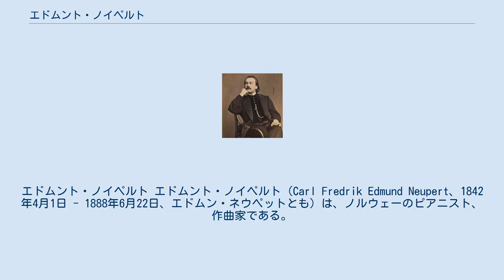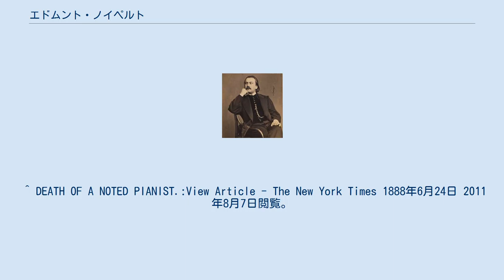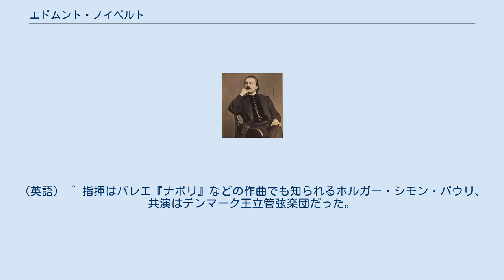エドムント・ノイペルト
エドムント・ノイペルト エドムント・ノイペルト（Carl Fredrik Edmund Neupert、1842年4月1日 - 1888年6月22日、エドムン・ネウペットとも）は、ノルウェーのピアニスト、作曲家である。
エドヴァルド・グリーグのピアノ協奏曲イ短調の初演者として名を残している。
 ノイペルトは、15歳でベルリンへ音楽の勉強のために留学し、22歳でピアニストとしてデビューを果たして高い評価を受けた。
 後に同じくベルリンにあるStern'sches音楽学校で1866年から1868年の間、教鞭を執った。
その後コペンハーゲンに転居し、その地の音楽学校に2年間勤めた。
 1881年に、彼はモスクワに引越し、1882年にはクリスチャニア（現在のオスロ）に移って、ピアノ学校で子供たちを教えた。
1883年からはニューヨークに滞在し、屈指の名ピアニストとして注目を集め、しばしばフランツ・リストと比較されるほどであった。
 ノイペルトは、肺水腫と心臓病を起こし、1888年6月22日にニューヨークで死去した。
 ノイペルトの名は、現在においては1869年4月3日にコペンハーゲンで初演されたグリーグのピアノ協奏曲の初演者としてもっとも知られている。
 なお、アガーテ・バッケル＝グロンダールのピアノ曲『6つの演奏会用エチュードOp.11』（6 concert-etuder, Op. 11、1881年）の第4-6番はノイペルトに献呈されている。
 ^ a b グリーグ：ピアノ協奏曲 イ短調 ／Piano Konsert Op.16 - ピティナ・ピアノ曲事典 2011年8月7日閲覧。
 ^ a b 伝説のピアニスト達 2011年8月7日閲覧。
 ^ DEATH OF A NOTED PIANIST.:View Article - The New York Times 1888年6月24日 2011年8月7日閲覧。
（英語） ^ 指揮はバレエ『ナポリ』などの作曲でも知られるホルガー・シモン・パウリ、共演はデンマーク王立管弦楽団だった。